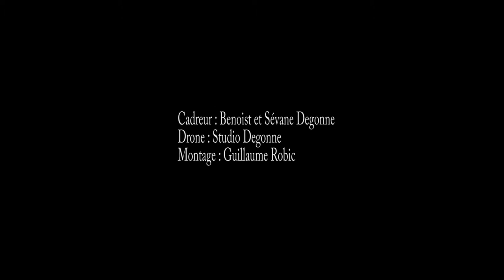itw3 maryse louis